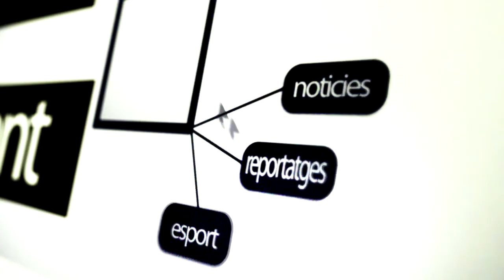Sant Andreu Televisio, marca registrada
Sant Andreu Televisió ja es una marca registrada.